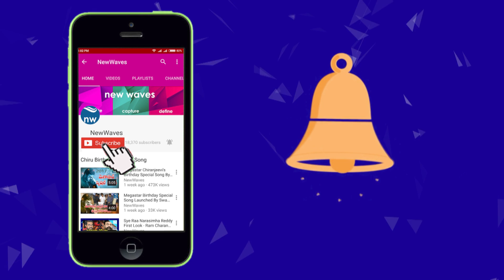TPCC Uttam Kumar Comments On CM KCR Governance | CongressFoundationDay | New Waves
tpcc chief uttam kumar participated in congress foundation day celebrations. he speaks to media about cm kcr governance..